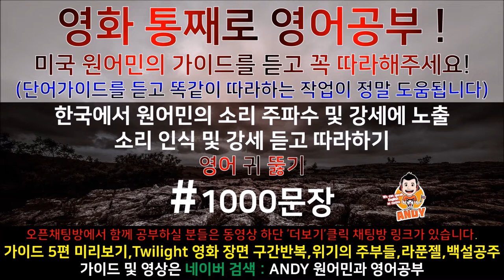[영어쉐도잉]영어공부 #83 영화한편끝내기! (feat.트와일라잇.Twilight) 발성영어(소리영어)+영어듣기+영어회화 한번에정복